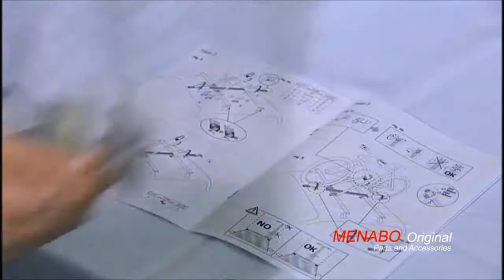M-Way | RB1070 Harrier Single Cycle Carrier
A useful video on how to fit the M-Way harrier single cycle carrier